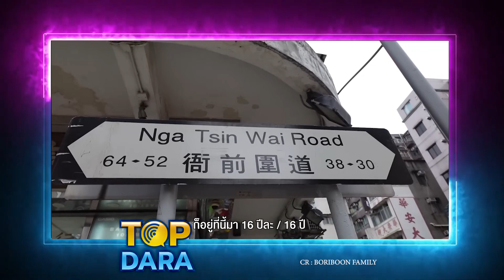“ตั๊ก บริบูรณ์”เจอพี่ชายแท้ๆที่ฮ่องกง ลำบากแบกยางสิบล้อรับซื้อของเก่า จนวันนี้มีธุรกิจ | TOP DARA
ทำเอาแฟนคลับฮือฮาไม่น้อย หลังจาก นักแสดงตลกอารมณ์ดี อย่าง“ตั๊ก บริบูรณ์ จันทร์เรือง” ที่ก่อนหน้านี้เจ้าตัวได้เคยบอกเล่าถึงครอบครัวไปแล้ว พาดูบ้านเก่าสมัยเด็กพร้อมกับได้บอกว่าตัวเองมีพี่ชายแท้ๆ คนเดียว แต่ไม่เคยได้เห็นหรือออกสื่อที่ไหนมาก่อน